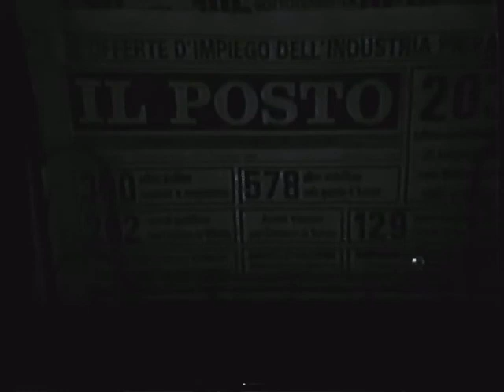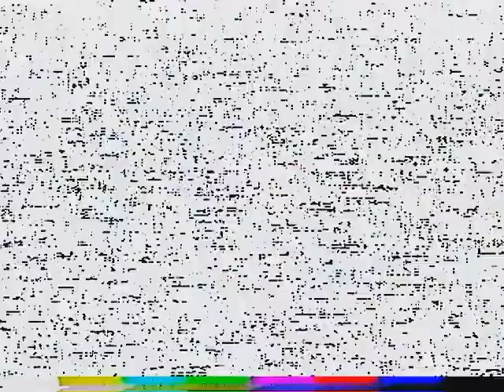E zezi "Kontaines, kontakm, Rulott". Pesca di natale e videoslip . Pomigliano d' Arco 29-12-1989